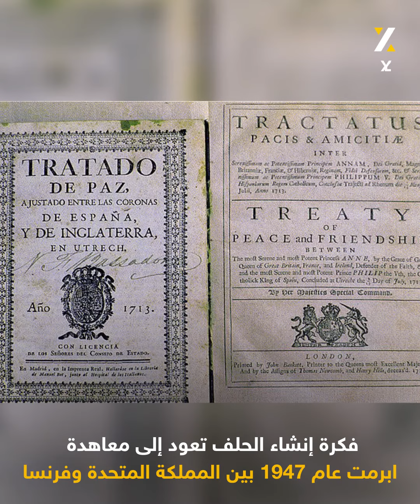حلف الناتو.. لماذا تم تأسيسه وكيف توسع في شرق أوروبا؟